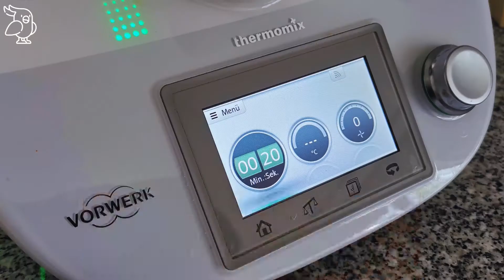✅IMMUN SHOT SELBER MACHEN✅ Leckeres Green Smoothie Rezept mit feiner Koriander Note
Wenn du einen gesunden und leckeren Immun Shot zum selber machen suchst, bist du in diesem Video genau richtig. Ich zeige dir Schritt für Schritt für du ein feines Green Smoothie Rezept mit Koriander Note zauberst. Als Zutaten erwarten dich Koriander, Staudensellerie, Weizengras, Ingwer, Zitrone, Bananen und je nach Belieben Honig zum Süssen. Du bist neugierig geworden und willst das Smoothie Rezept ausprobieren? Folge meinen Anweisungen und mixe dir den Immun Shot selbst. Viel Gesundheit, deine Caro von vitalschnabel